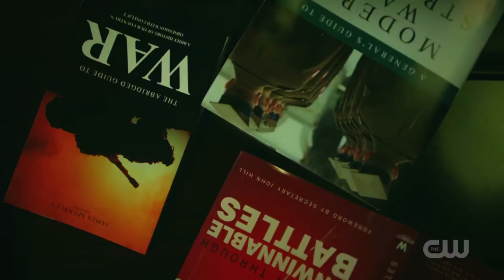Black lighting tobias vs Khalil full fight season 2